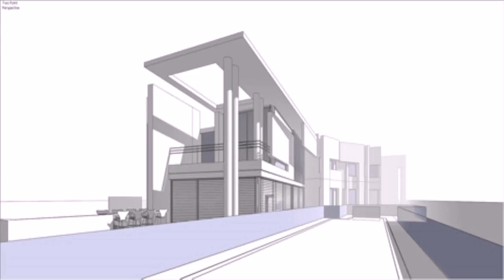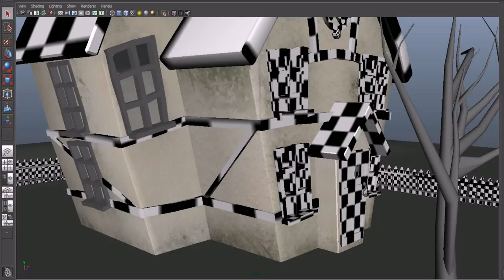House Style Animation (see description) (see description)